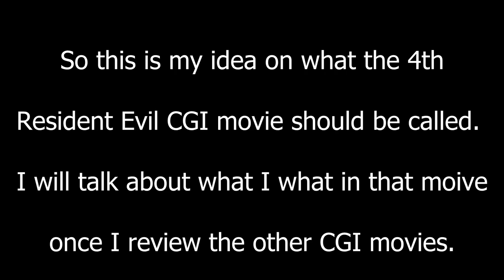Resident Evil CGI Movie 4 Voice Title (Fan Made)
I know in the Resident Evil CGI movies they don't actually say the title but I thought I would do it anyway.